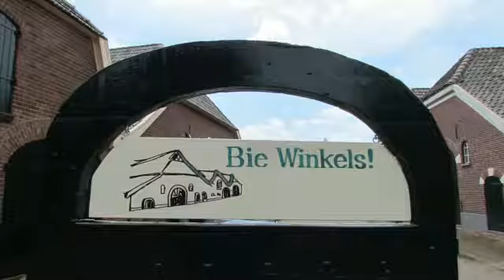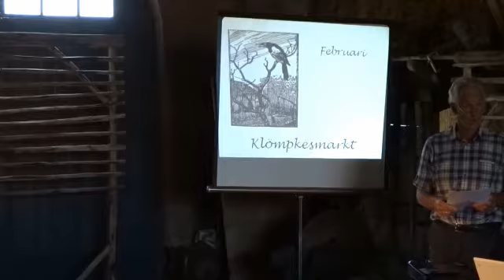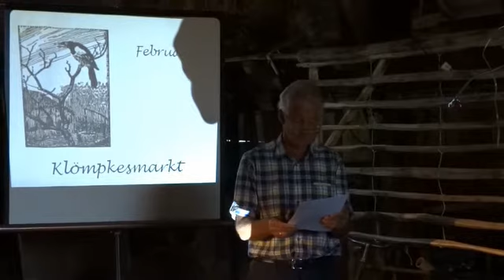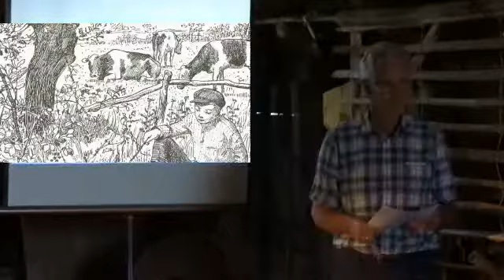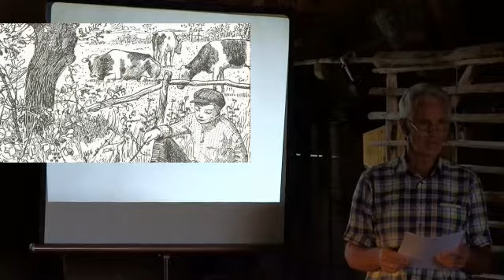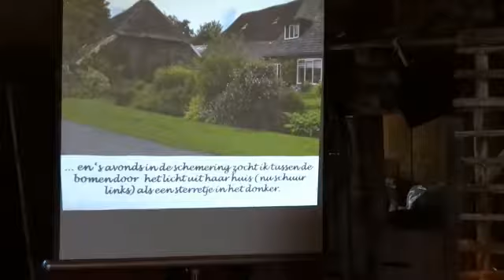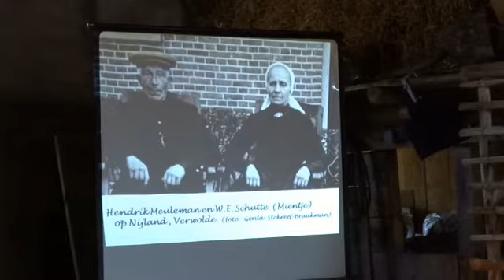Als de zwaluw ons verlaat, Bie Winkels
Het verhaal over de jeugdliefde van meester H.W. Heuvel en hoe zij afscheid namen van elkaar is Bie Winkels in Gelselaar in de vorm van een kort toneelspel weer tot leven gekomen. Op zaterdag 10 september, tijdens Open Monumentendag voerden enkele jeugdige inwoners dit op. Hierbij klonk ook het afscheidslied ‘Als de zwaluw ons verlaat’, dat hij zijn vriendinnetje liet zingen. Als gedicht leerde Heuvel dit eens aan Gelselaarse kinderen. De studie naar het werk van Heuvel, die van 1890 tot 1901 schoolhoofd was in Gelselaar, werpt met dit toneelstukje een bijzondere vrucht af. Arend Heideman wist voor dit idee niet alleen de projectgroep Bie Winkels en leden van toneelvereniging De Eendracht enthousiast te maken, maar ook studiegenoot Ben Wagenvoort uit Eefde. Die schreef het stuk en trad ook op als verteller. Het is gebaseerd op Heuvel’s klassieker Oud-Achterhoeksch Boerenleven, waarin het verhaal een prominente plek kreeg.